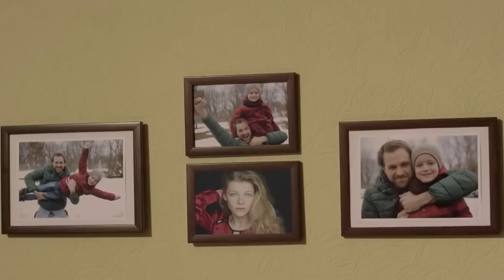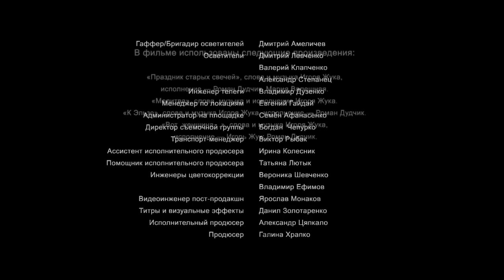НОВИНКА на канале взорвала! ТЕНЬ ЛЮБВИ Русские мелодрамы новинки 2019, сериалы HD 1080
Счастье Рины (Мария Валешная) разбивается в тот день, когда она с мужем Тимофеем (Артемий Егоров) отмечает десятилетний юбилей совместной жизни. Рина случайно подслушивает разговор и узнает, что у мужа есть любовница…
На следующий же день обманутая женщина, забрав сына, решает уйти из дома. Но в дороге ее настигает еще одна страшная новость: ей сообщают, что Тимофей попал в автокатастрофу.
Ирина мчится в больницу. Там она неожиданно сталкивается с любовницей мужа Еленой, пострадавшей в этой же аварии, и водителем автомобиля, в котором они все ехали – Константином (Александр Пашков).
Неожиданно Елена умирает. Тимофея удается спасти, но ему требуется дорогостоящее лечение. А еще выясняется, что у мужа – обманщика и изменника – остался … маленький внебрачный сын Павлик. И теперь позаботиться о Тимофее и Павлике, кроме Рины, некому…